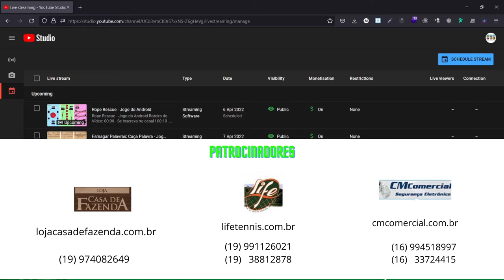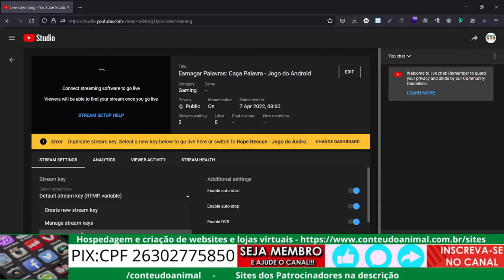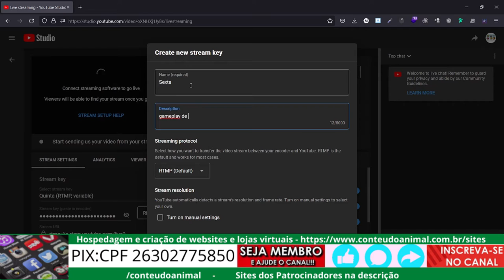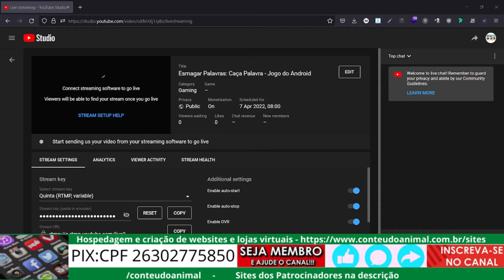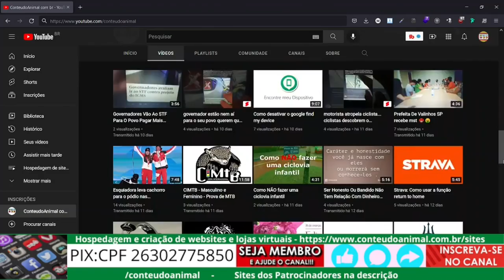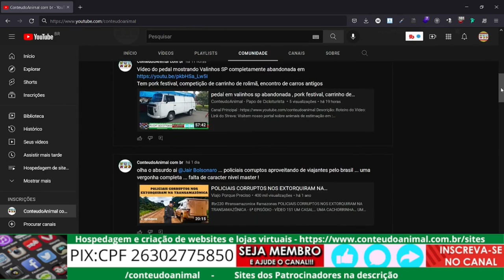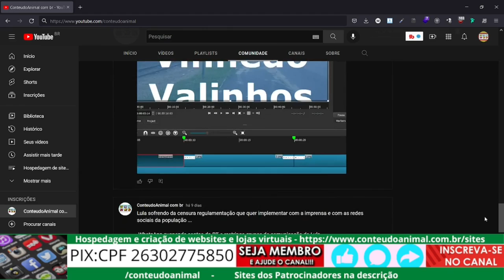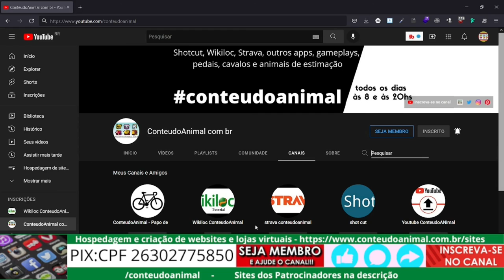Como resolver problema de streaming key duplicada no youtube studio !